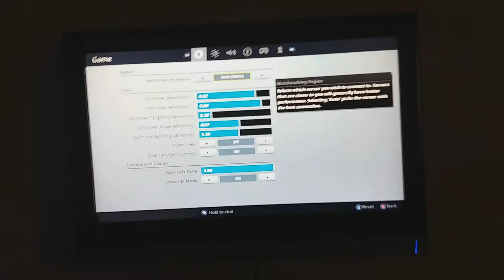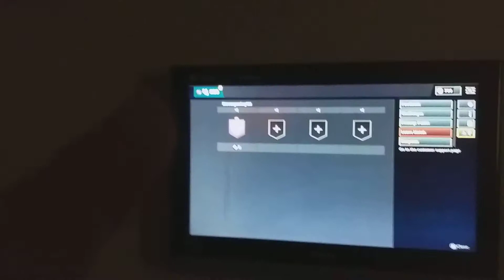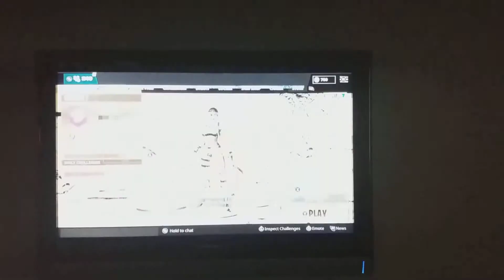well this is unexpected...